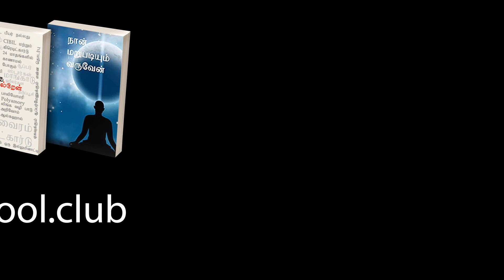இன்றுமா? - 21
வீட்டு வேலை பெண்களுக்கே உரிய சுமையா?